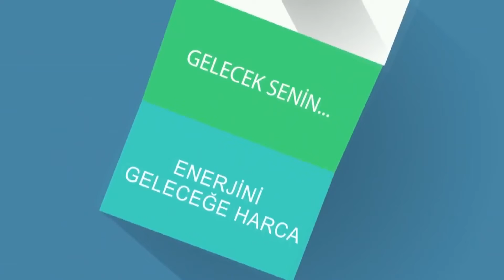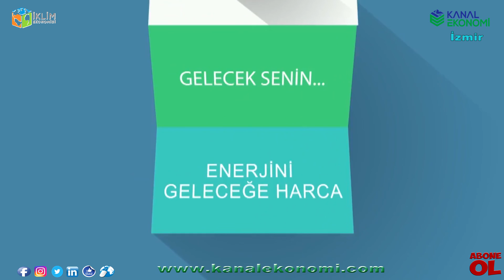"Farkındalığı ve bilinci arttıracağız"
İzmir’de Ekonomi Gazetecileri Derneği’nce “Temiz Enerji Temiz Kentler” konulu 11. Küresel Isınma Kurultayı düzenlendi.